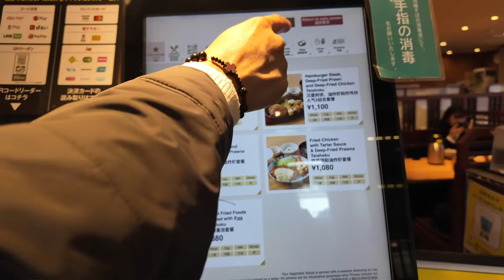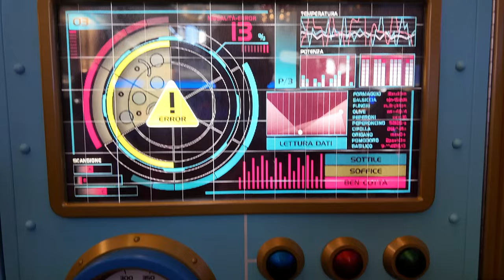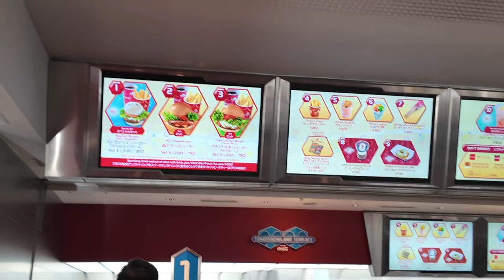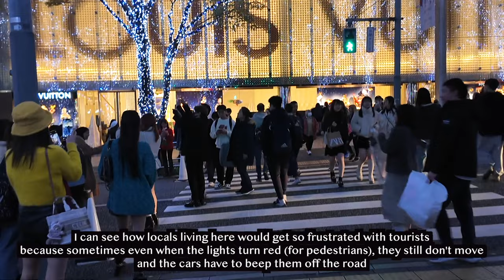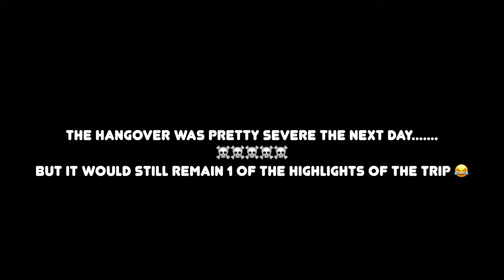Tokyo Vol 2 || Disneyland || Blue Bottle || Oldest bakery || Omakase || 🐔 Tori Baka || BTS Jimin??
Tokyo Vlog - Part 2!
This is def quite a late upload as we’ve been busy with Ms Maple 🙈We may or may not also have found BTS’S Jimin - Japanese version 🙊

Come with us as we go to Disneyland together for the first time ❤️Everything felt so magical, topping it off with the enthusiasm from Japan made everything even more crazy.

The oldest bakery in Japan was def a must try.
Only regret was not ordering more so go during a tea break so you can stuff your faces!

We managed to venture into a bar in Roppongi area called - Tori Baka which I would HIGHLY recommend!
A small little Izakaya with the warmest & friendliest chef / owner + he spoke real good English which made it easy to communicate with him too!
We got to try a few of their foods and it was so good especially a soup that he made which goes well with drinks! (This may or may not be part of the menu so if you can’t find it, it was prob a specially made order for that night)The vibe was insane as we became friends with everyone in there so quickly, celebrated our honeymoon + store opening!

0:00 Quick Insight
1:15 Disneyland, let’s go!
3:18 Disney Parade
5:43 My demented Baymax Burger…. 🥲
6:18 Minnie’s House tour
7:19 Roy wants to go back to work instead ☠️
8:30 Disney’s Night Parade 🌛
11:13 Blue Bottle coffee
11:58 Kimuraya Pan 🍞
12:45 Omakase feasting - 50 courses?
16:22 Tori Baka - the best bar vibes
19:00 Hatoya